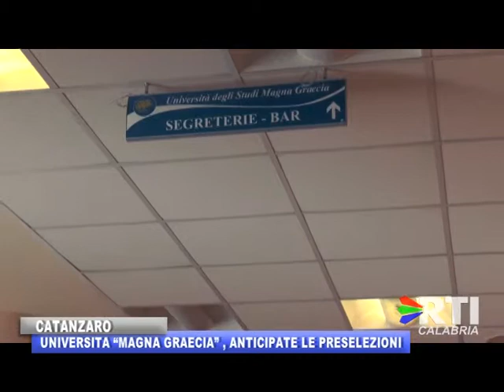UNIVERSITA' MAGNA GRAECIA: ANTICIPATE LE PRESELEZIONI